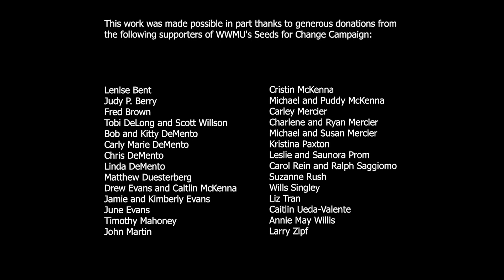SAMA: Music as a Community Service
A WorldWide Musicians United Production (WWMU.org)

SaMa are:

Alejo Duek
Musician / Osteopath

María Sepúlveda
Musician / Somatic Therapist

Production Coordinator
Daniel DeMento

Directed by
Julián García Reig

Edited by
Julián García Reig
at Intracultura Studios, Buenos Aires

Camera
Emiliano Compan
Julian Garcia Reig

Sound Design
Mariana Pertuso

Translation
Nicolás Dojman

WorldWide Musicians United
Buenos Aires
May 2023
WWMU.org